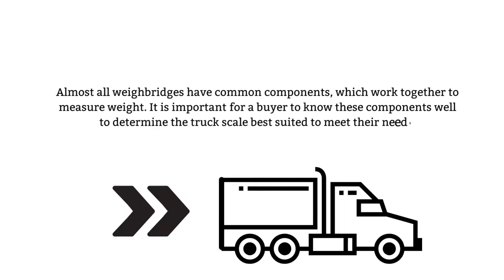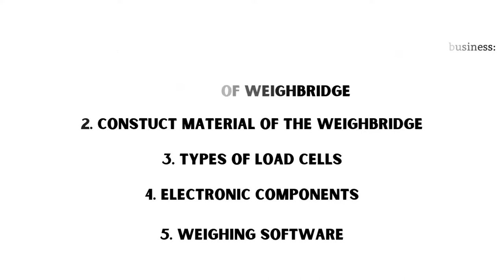KNOWLEDGE SERIES - What is a WEIGHBRIDGE and how does it work?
Continuing the KNOWLEDGE SERIES with "WHAT IS A Weighbridge AND HOW DOES IT WORK?"